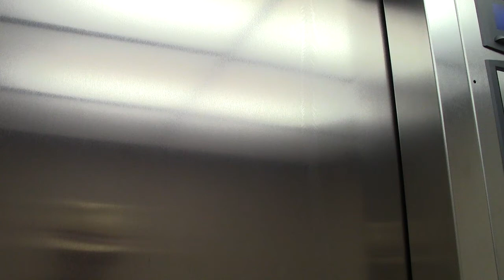Post-Trial Wrap-up and Commentary | State of NH v Graham Colson Trial Raw Pt 27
Monday, June 16th 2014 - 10am - Today there was a trial in Keene at the new courthouse. "The State of New Hampshire" charged political activist Graham Colson with "Contempt of Court" for speaking to a Meter Maid while doing his activism.

The activism, called "Robin Hooding", involves walking around feeding the expired parking meters. He says it saves people from tickets.

But Meter Maid Alan Givetz had a big problem with the Robin Hooders. So much of a problem that he quit over the situation. He called the police on Graham for speaking to him, and the court defended the unconstitutional ban on free speech.

Graham was represented by friend and fellow Robin Hood activist Garret Ean.

Graham was sentenced to 60 days in jail, plus 5 months "suspended" for 2 years. That means he has to go to jail for about 2 months, but the other 5 months he doesn't have to spend in jail (so long as he doesn't get arrested for the next 2 years). All of this for speaking to a member of the badged class?

Article 10 of the New Hampshire Constitution reads, "[Right of Revolution.] Government being instituted for the common benefit, protection, and security, of the whole community, and not for the private interest or emolument of any one man, family, or class of men; therefore, whenever the ends of government are perverted, and public liberty manifestly endangered, and all other means of redress are ineffectual, the people may, and of right ought to reform the old, or establish a new government. The doctrine of nonresistance against arbitrary power, and oppression, is absurd, slavish, and destructive of the good and happiness of mankind."

These activists are engaging in peaceful resistance to the state. And they need your support. Reinforce these gutsy activists by moving to the Shire!